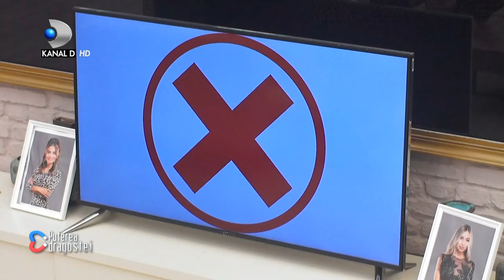Reactiile Danielei au socat competitia! Lacrimile ei ii starnesc pe concurenti!